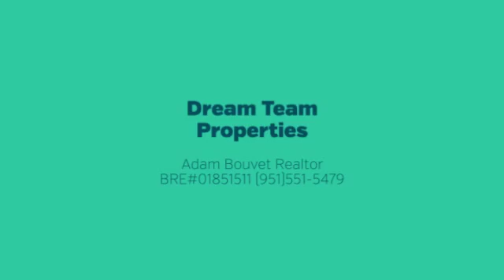40653 Alondra Dr, Murrieta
Dream Team Properties.  Beautiful 4 bedroom 3 bath house.  All the upgrades in a great neighborhood.  Walking distance to shops, restaurants, High school and middle school.